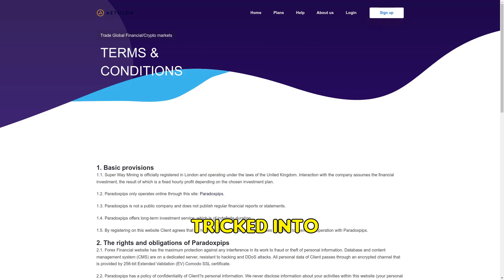Paradoxpips.com SCAM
Exposing Paradoxpips.com: a fraudulent investment scheme promising high returns. Watch as we debunk their hollow promises, illegitimate partnerships, and unoriginal, misleading content.